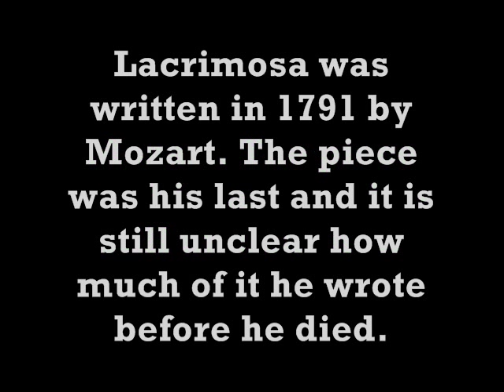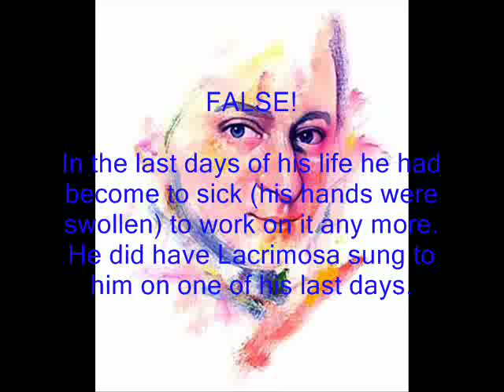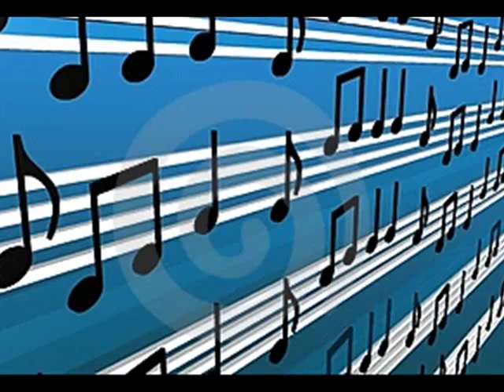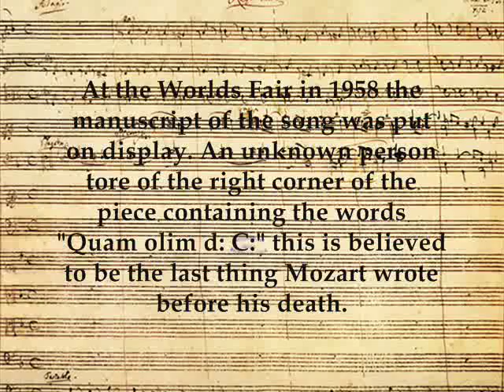Lacrimosa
The story behind Mozart's Lacrimosa